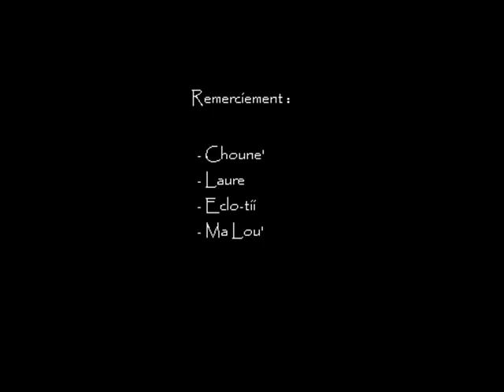inject - Le reflet de mon ame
Actuellement mon regard ne reflète plu mon âme
La plus par des dames elle le voit noir
Pour découvrir mon bon fond faut traverser un couloir
Jm'ouvre pas facilement comme les cuisses de certaine
Celle qui font les anges auréole en guise de sert tète
Le gout du sexe peu rendre dingue beaucoup de femme
Les principes et les valeurs on fini dans les flammes
J'ai pas la flemme de parler et j'conte vous l'prouver
Se que je renferme va sortir j'en ais marre de l'couvé